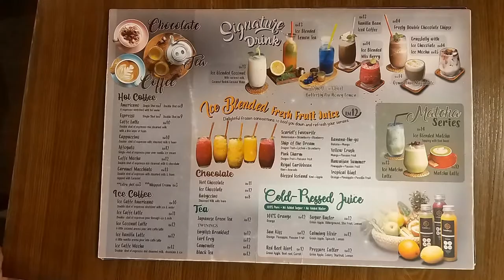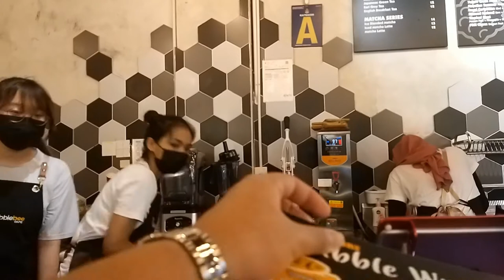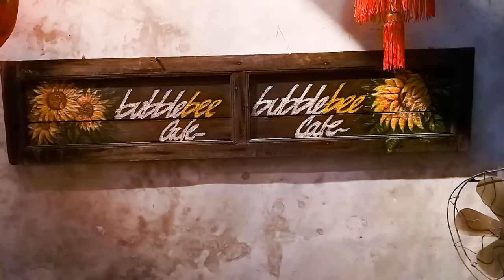Hidden GEM in Petaling Street BUBBLE BEE Cafe (MUST VISIT)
The Hidden GEM in Petaling Street, with a cozy environment and some nice coffee there's nothing better than that after a stressful day.

Location
Bubble Bee Cafe